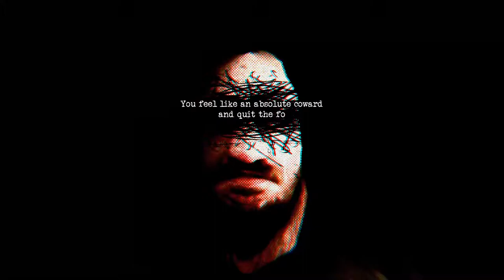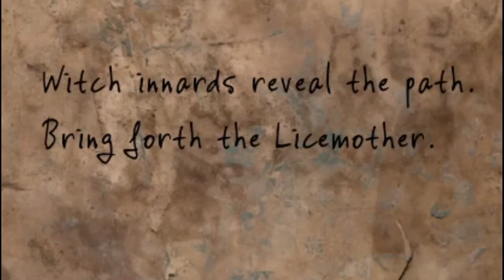Haunted PS1 Demo Disc - Roaches & Ramen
Haunted PS1 Demo Disc 2020 is an indie horror game available on itch.io for free. There are 17 retro horror game demos that are based on old playstation 1 games. I play two more indie horror games in this video.